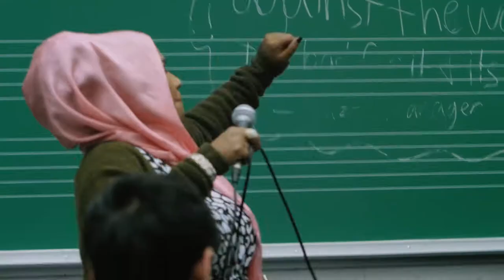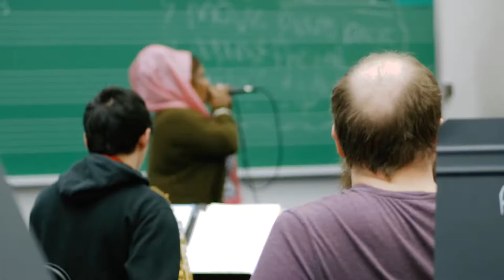Cedar Cultural Center: Midnimo with The Great Danes and Rahmo Rose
Augsburg University students interview about their experiences learning Somali music with Rahmo Rose, spring 2017. The band featured is The Great Dane, the program featured is Midnimo, a Somali musical project founded by The Cedar and Augsburg University.